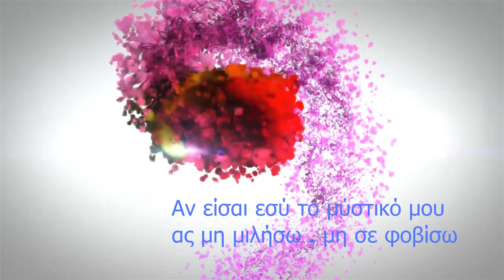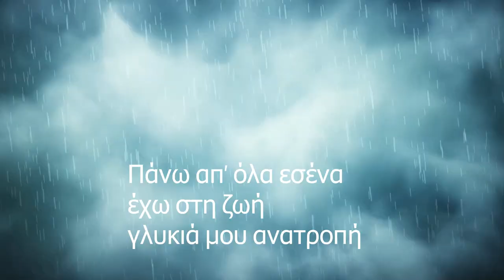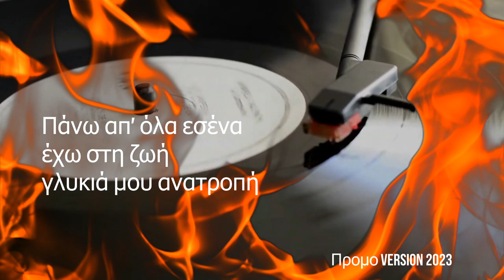ΔΕΣΠΟΙΝΑ ΠΑΝΤΕΛΙΔΟΥ - ΠΑΝΩ ΑΠ' ΟΛΑ ΕΣΕΝΑ - OFFICIAL SONG 2023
ΣΤΙΧΟΙ : ΗΛΙΑΣ ΠΟΛΙΤΗΣ
ΜΟΥΣΙΚΗ : ΧΡΗΣΤΟΣ ΜΕΪΜΑΡΟΓΛΟΥ
GLOBAL 2023
ΕΝΟΡΧΗΣΤΡΩΣΗ : ΗΛΙΑΣ ΠΟΛΙΤΗΣ - ΧΡΗΣΤΟΣ ΜΕΪΜΑΡΟΓΛΟΥ